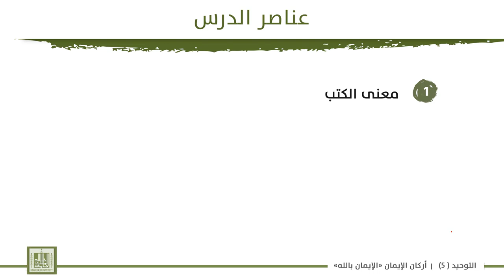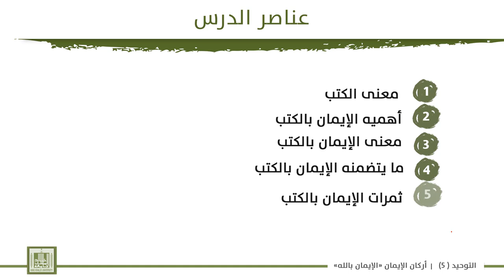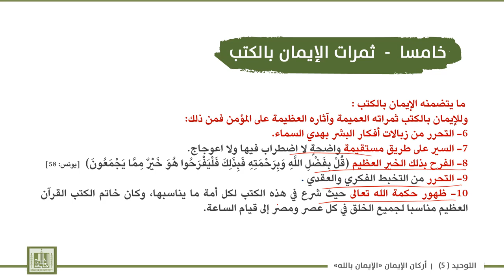توحيد - 5 | 4-4 | الركن الثالث من أركان الإيمان « الإيمان بالكتب »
الوحدة 4 : أصول الإيمان حقيقتها - أدلتها  - ومذاهب الناس فيها
الدرس 4 : الركن الثالث من أركان الإيمان« الإيمان بالكتب »
1- معنى الكتب .
2- أهميه الإيمان بالكتب .
3- معنى الإيمان بالكتب .
4- ما يتضمنه الإيمان بالكتب .
5-ثمرات الإيمان بالكتب .